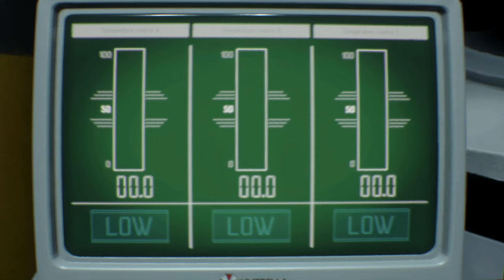RESIDENT EVIL 3 REMAKE Walkthrough Part 8 - Final Boss fight Ending